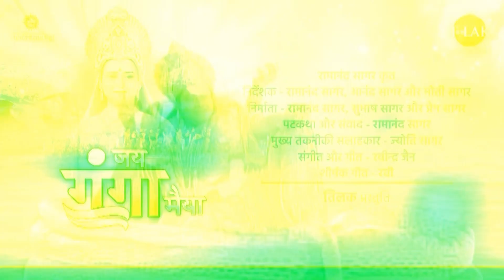जय गंगा मैया कथा | राजा भगीरथ ने किया विरूपाक्ष का वध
Watch the Short story ''Raaja bhageerath ne kiya viroopaaksh ka vadh'' now!

Watch all the Ramanand Sagar's Jai Ganga Maiya full episodes

अंशुमान के पुत्र की पत्नी भगीरथ का जनम देती है। समय बीतने के साथ ही भगीरथ राजा बन जाता है और असुरों से युद्ध करता है। भगीरथ के पिता अपने पुत्र को बताते हैं की मैं गंगा मैया को पृथ्वी पर लाने के लिए तप करने जा रहा हूँ और यदि में सफल नहीं हुआ तो सूर्यवंशियों की गंगा मैया को पृथ्वी पर लाने के लिए कमी नहीं होनी चाहिए। भगीरथ के पिता तप करने चले जाते हैं और समय बीतने के साथ ही भगीरथ के पिता भी मर जाते हैं। भगीरथ के पूर्वज और उसके पिता की आत्मा उसे अपनी मुक्ति के लिए गंगा मैया को पृथ्वी लाने के लिए कहते हैं। भगीरथ स्वर्ग पर आक्रमण करने के लिए जा रहा था तो इंद्र देव भगीरथ के पास आते हैं और उनसे असुर राज विरूपाक्ष को मारने के लिए कहते हैं। राजा भगीरथ असुर राज विरूपाक्ष के साथ युद्ध करते हैं और उसका वध कर देते हैं।